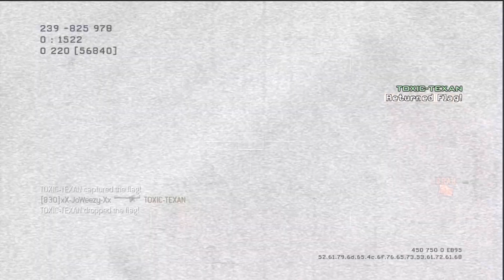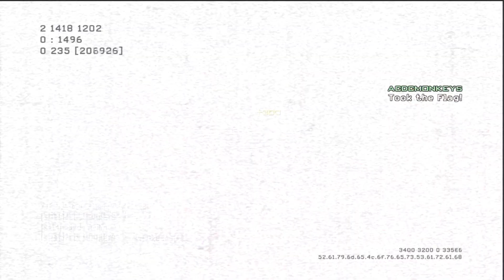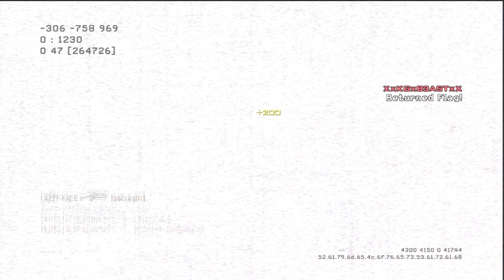Modern Warfare 3: Thank you MrGoldenSports! (GoldNationStation Video)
I've been doing youtube for almost two years now, I need some help :P